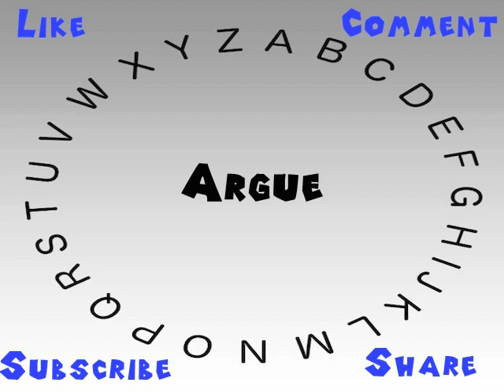How to Say or Pronounce Argue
This video shows you how to say or pronounce Argue.

How would you say Argue?